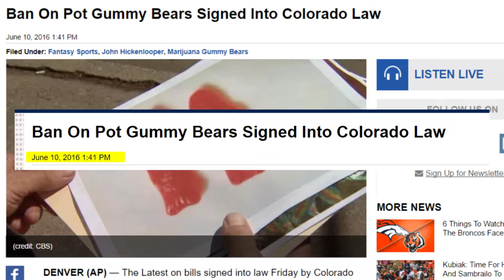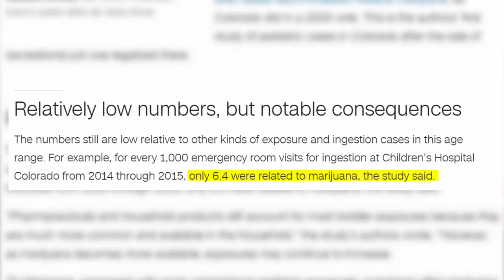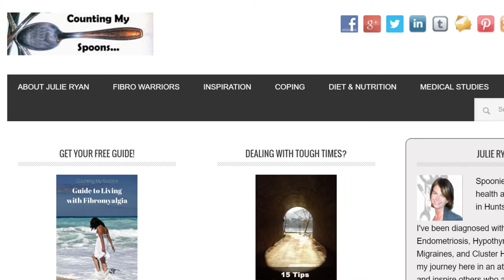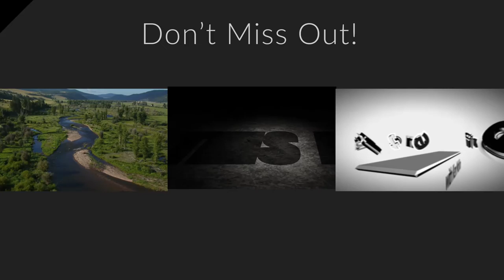Pain Nation with Ken McKim - S1E8: NV Question 2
In this episode:
Nevada's Question 2, which would legalize recreational marijuana.

Rally Against Pain in Washington D.C.

Counting My Spoons and Chronic Illness Bloggers - Julie Ryan